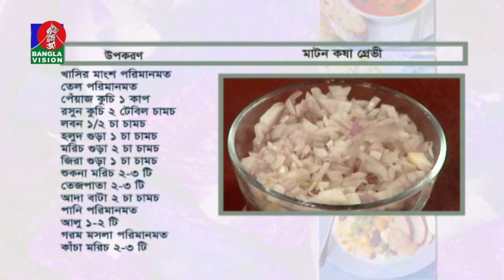মজাদার মাটন কষা গ্রেভী | Mutton Recipes | Food Recipes | BV Program